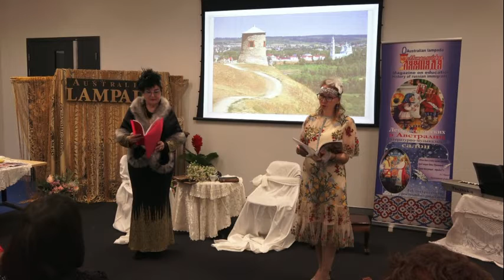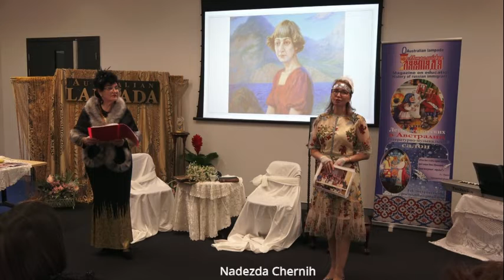Надя Черных Стихотворение М.Цветаевой "Моим стихам настанет свой черед" Салон "Лампада" Брисбен